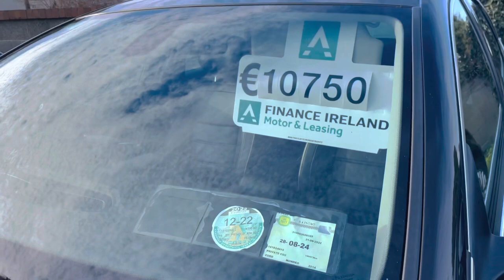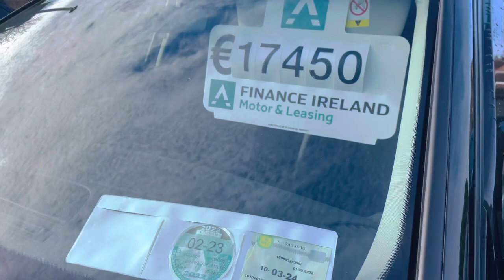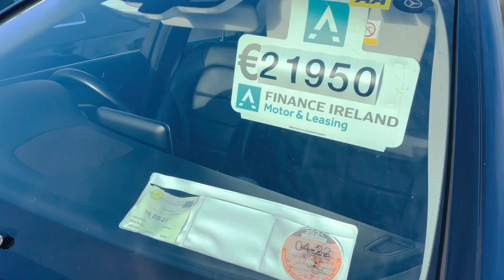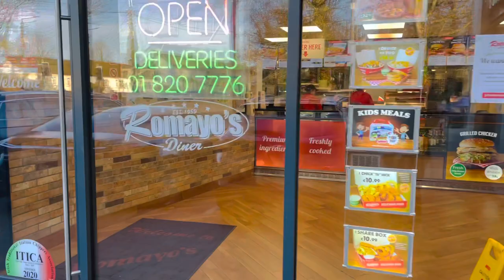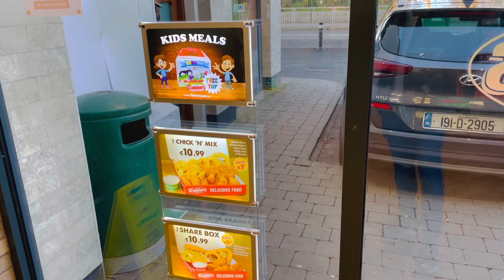Car Prices In Ireland/Is It Really Cheap?Dublin🇮🇪🤟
අයර්ලන්තයේ කාර් මෙච්චර ලාභයිද?
Car prices in ireland 🇮🇪
වාහන පිස්සන්ට පමනි